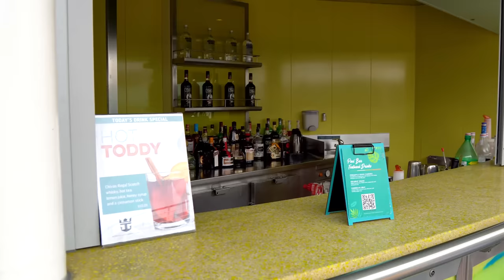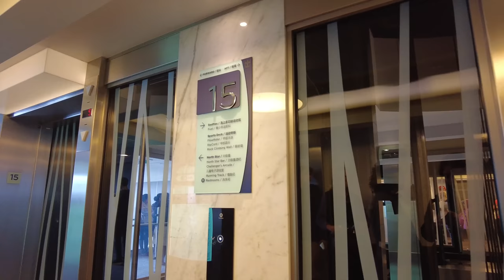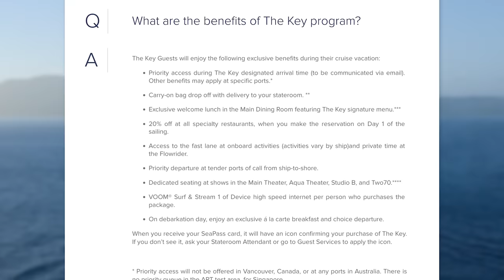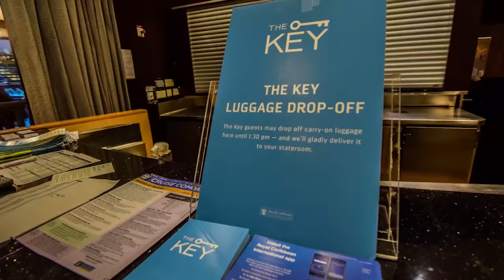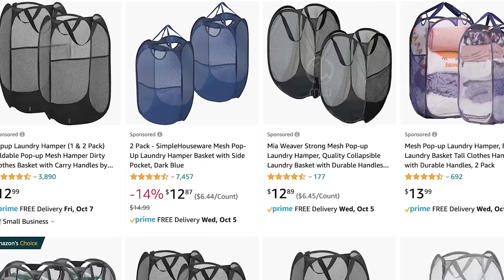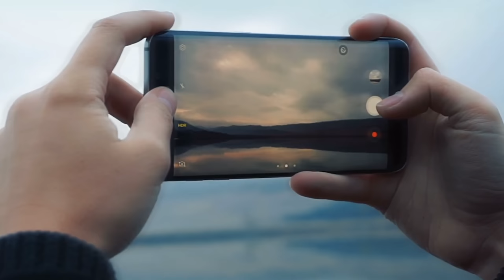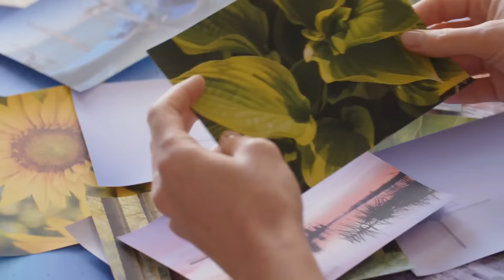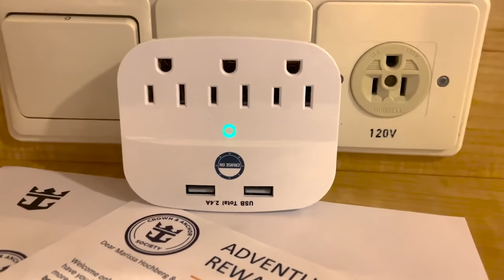11 Overrated & Underrated Cruise Tips!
Of all the cruise ship advice and tips out there, there are a few that stand out as totally overrated and a few that are underrated too!